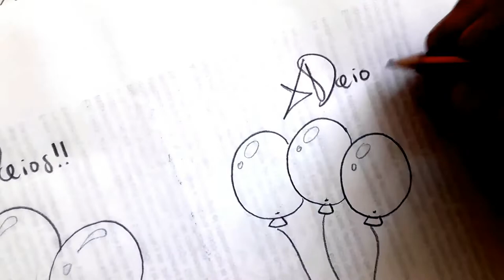Como dibujar TRES GLOBOS INVERSOS NIVEL PRIMARIA a pulso y lapiz | how to draw | como desenharXDEIOS